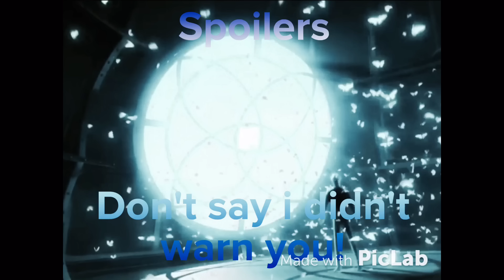Miraculous Ladybug theory: Gabriel Agreste is Papillon/Hawkmoth???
Hi this is my first video on YouTube. This video is about all I've picked up on the Dad/Hawkmoth theory. I probably missed a lot, and I am sorry for that.
I am aware of episode 22 and how the dad and Papillon are seen five seconds from each other, but I'm still staying with my theory.
I would like to say that now that I look back, I realize that there are differences to their faces that I did not notice before, so please forgive me for that. Thank you!
Ladyblog_and_ChatNoir
SailorDemi-god

AniMega_Noir

Also these pictures were edited by me but I do not own them, so thank you, and good day.